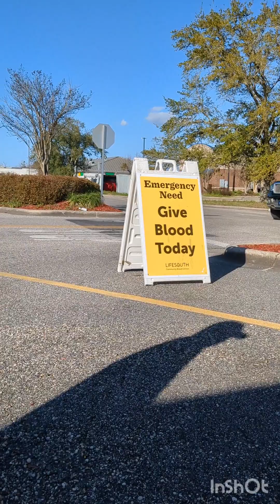Braxton's first time Donating Blood! **Warning** Blood is shown in this video!!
Warning: Blood is shown in this video!
Braxton's first time donating blood! Braxton did a great job donating blood for his first time and he had lots of jokes while doing so as well! I hope everyone enjoys this! I you haven't donated before hopefully this will show you how easy it is. Thank Y'all!